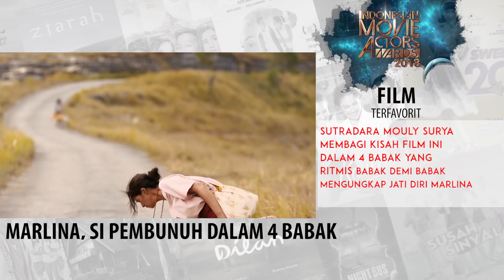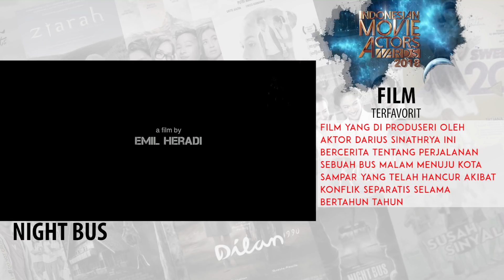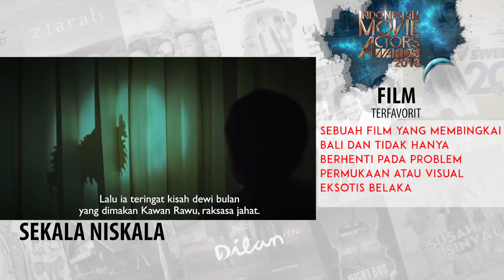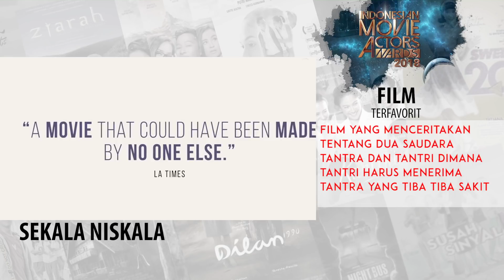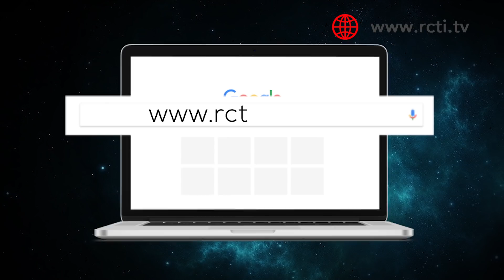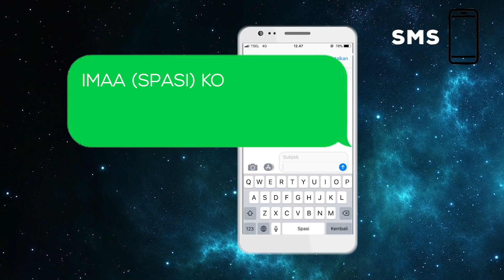INILAH NOMINASI FILM TERFAVORIT IMAA 2018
Ayo berpartisipasi untuk Vote aktor favoritmu !

Periode vote 30 Mei - 03 Juli 2018 (Pukul 23.59 WIB) dengan mengakses:

meTube:  meTube.id
SMS: Ketik IMAA [Spasi] kode nominasi kirim ke 95151 tarif Rp.2.200/sms (include PPN).